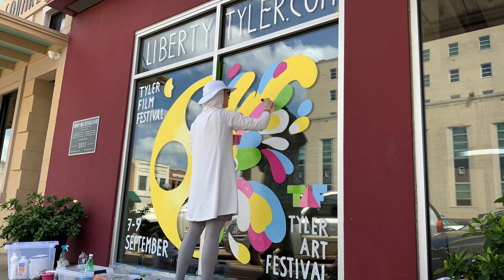Window Painting for Liberty Hall, Tyler, Tx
Window painting for the upcoming Film and Art Festival.